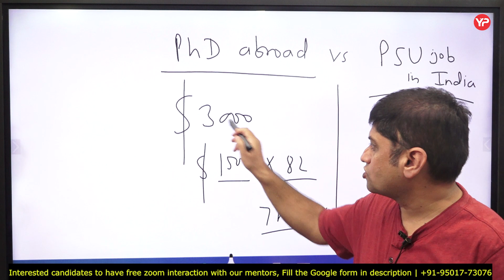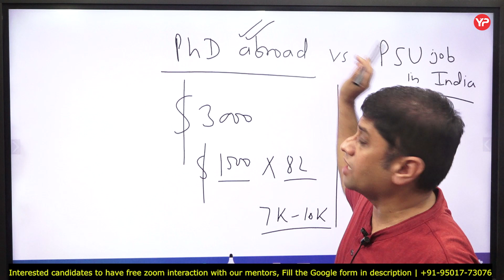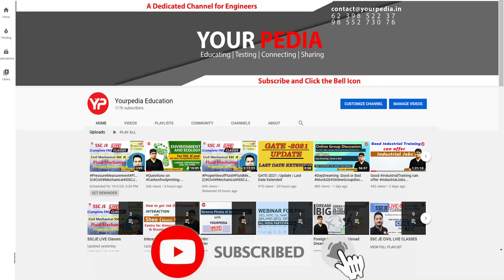PSU Salaries vs Abroad PhD Scholarship | The Shocking Comparison | A Wakeup Call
For More Queries Get Connected with YourPedia Global Community on WhatsApp 🔗